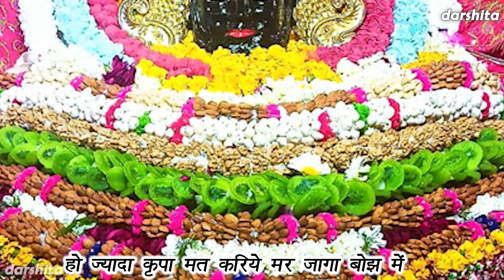श्याम भजन | तेरी कृपा ते जिंदगी कट री सै मौज मे | Khatu Shyam Bhajan | Karishma Sharma (With Lyrics)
Khatu Shyam Ka Bhajan - TERI KRIPA TE ZINDAGI GHANI KAT RI SE MOJ ME (Shyam Bhajan)

Song Info :-
■ Title ▹ Teri Kripa Te Zindagi Ghani Kat Ri Se Mauj Me
■ Artist ▹Gunjan
■ Singer ▹Karishma Sharma
■ Editing ▹ Malkit
■ Cameraman ▹Gulshan Bawa
■ Label ▹Darshita

For more Khatu Naresh Ke Bhajan , Haryanvi Bhajan & Devotional Songs